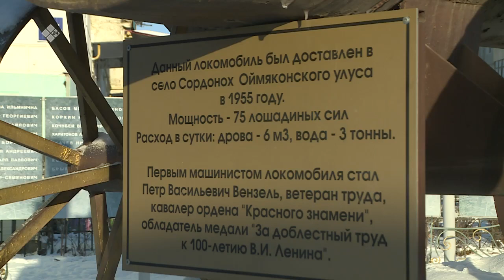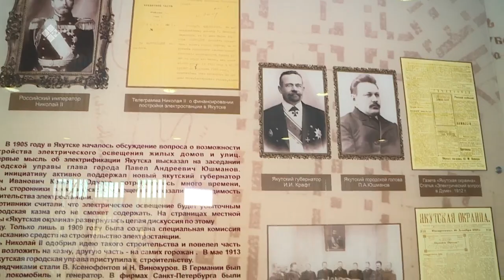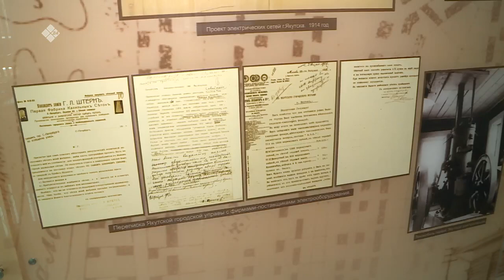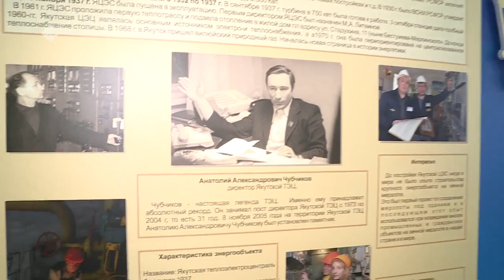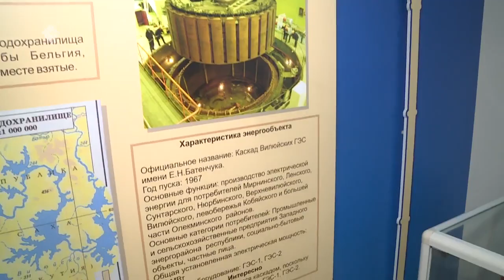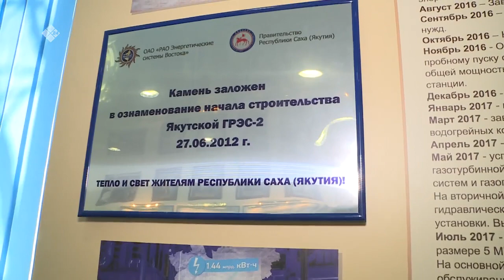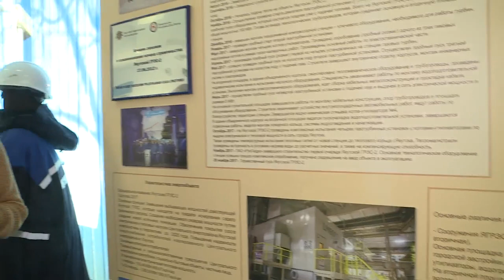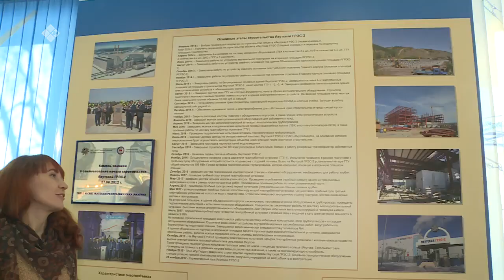«Бу Дьокуускай» биэриигэ: «Якутскэнерго» үлэтэ-хамнаһа (18.11.21)